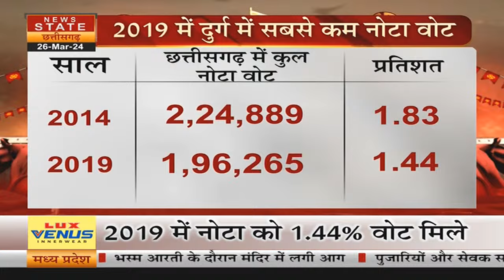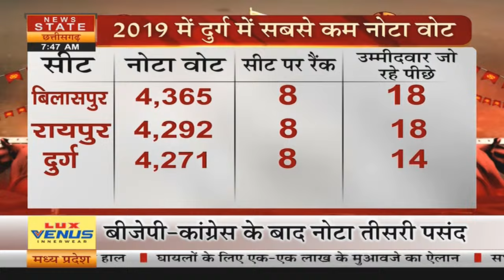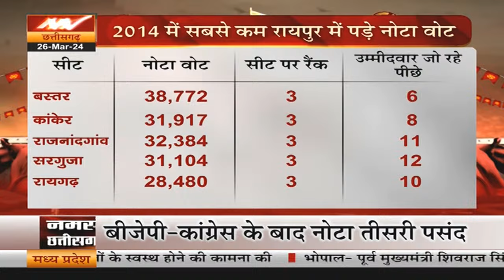Lok Sabha Election 2024: Chhattisgarh में NOTA तीसरी पसंद, BJP-Congress के बाद क्या कोई विकल्प नहीं?